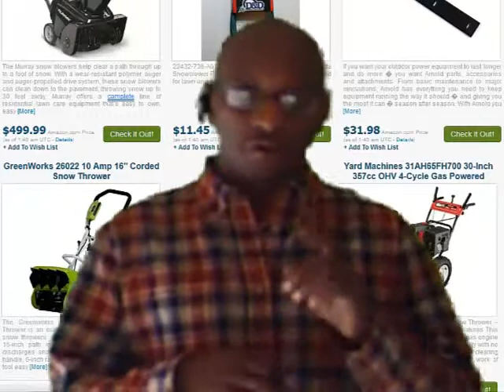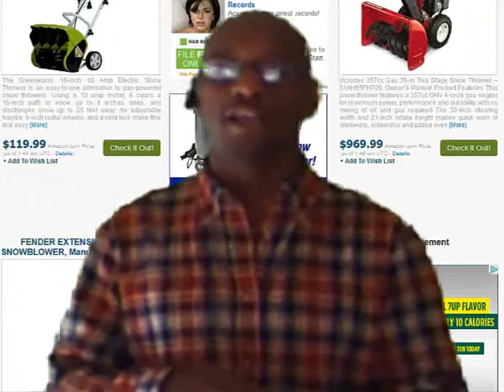Craftsman Log Splitter Repair Littleton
Craftsman Small Engine Repair Littleton - Tips to getting $20 OFF small engine repairing at the best price check this out...
Hours: M-F 8:30am - 6pm S-S 8:30am - 5pm {Mobile Services Available - Credit Cards Welcome}

Craftsman Small Engine Repair in Littleton, CO. Get your small engine ready today!

Centennial, Denver,Greenvalley Ranch, Montbello, Long Tree, Highlands Ranch, Englewood, Greenwood Village.

Brands we service or repair: Craftsman, John Deere, Honda, Husqvarna, Poulan Pro, Snapper, Toro, Troy Bilt, MTD, Yard machines, Bolens and  others in Denver, Aurora, Parker, Fox Field, Morrision, Golden, Conifer, Wheatridge, Applewood, Sherrlwood, Littleton, Ken Carl, Westminster, Boulder, Broomfield, Brighton, Commerce City, Thornton, Northglenn, Greenwood Village, Long Tree, Centennial, North Denver, South Denver, North Denver, South Denver, Parker, Greenwood Village, Castle Rock, Long Tree, Cherry Hills Village, Centennial, Denver,Greenvalley Ranch, Montbello, Long Tree, Highlands Ranch, Englewood, Greenwood Village.